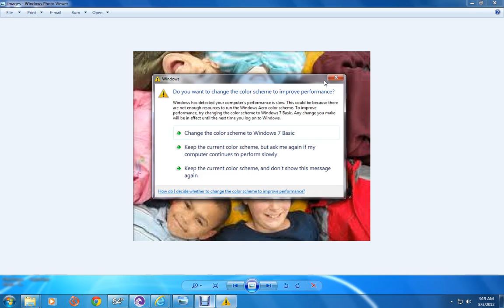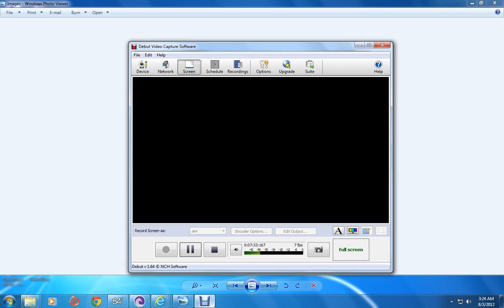out of them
kids are futrue